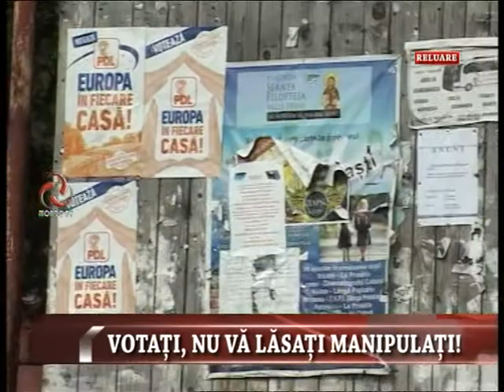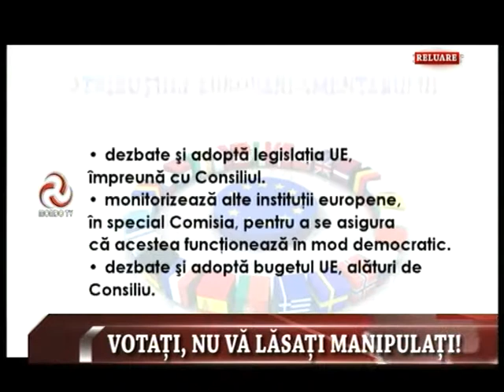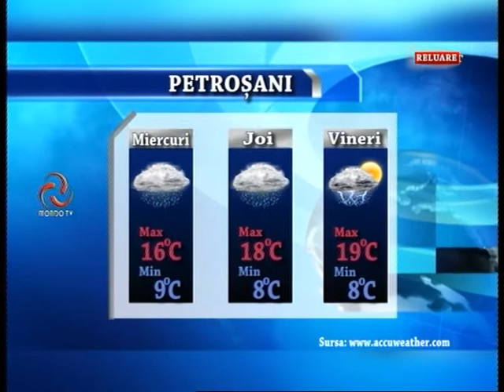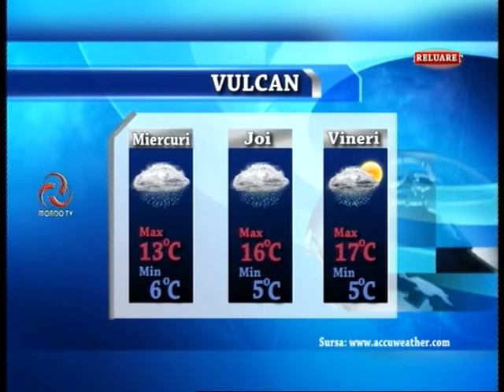STIRILE MONDO TV 29 04 2014